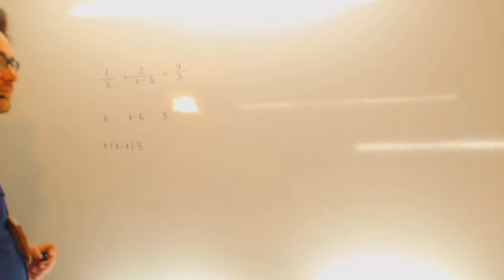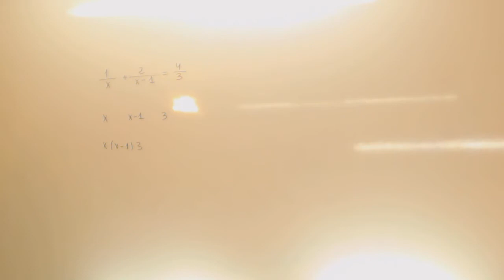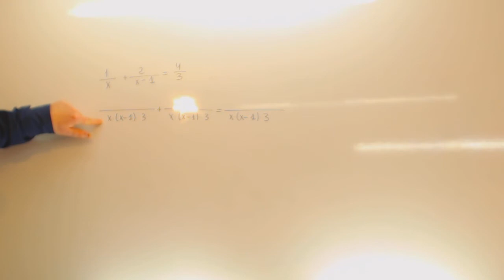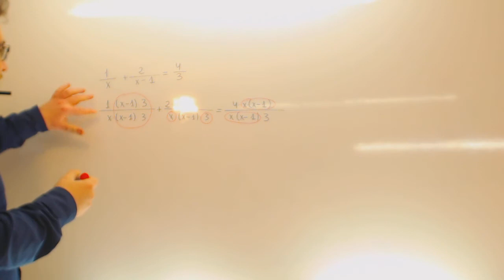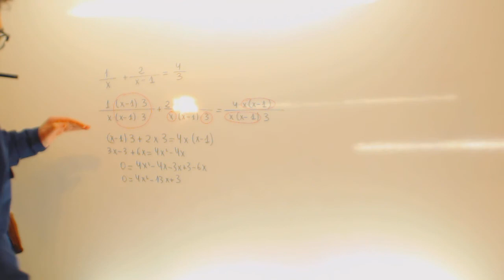Ecuaciones con x en el denominador Matematicas 4º ESO Academia Usero Estepona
Ecuaciones con x en el denominador Matematicas 4º ESO Suscríbete a nuestro canal en Youtube para ayudarnos a seguir creciendo Academia Usero en Estepona, el centro de formación con más vídeos en Internet del Mundo presenta